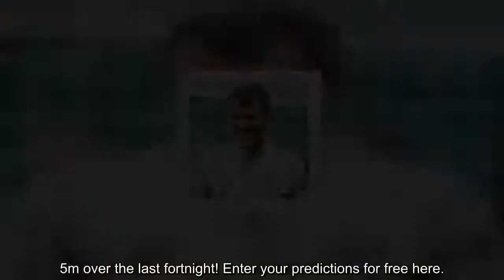Conor Hourihane relishes working with Roy Keane at Ireland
Conor Hourihane says Roy Keane has lost none of his bite since moving into coaching and he would not have it any other way.    The Republic of Ireland assistant manager has found himself in the headlines in recent days with Martin O'Neill admitting Harry Arter's withdrawal from the squad may have been prompted by a training-ground disagreement with the former Manchester United skipper in June. Keane retains Ireland boss O'Neill's full support despite his latest brush with controversy and midfielder Hourihane, who has worked with Keane at both